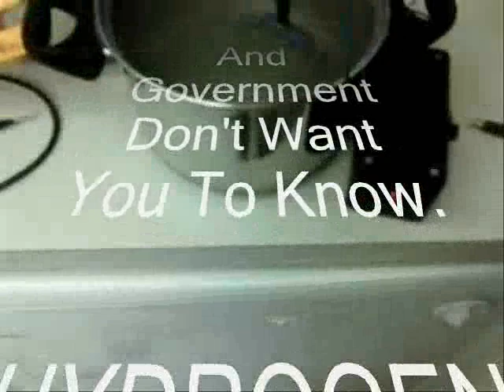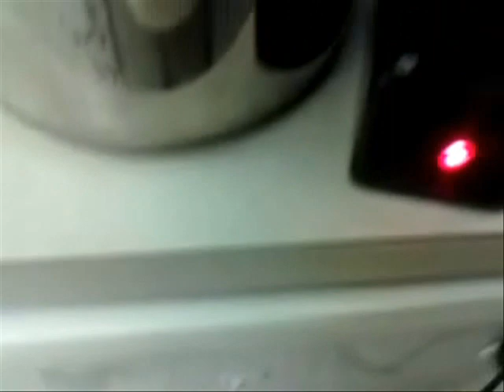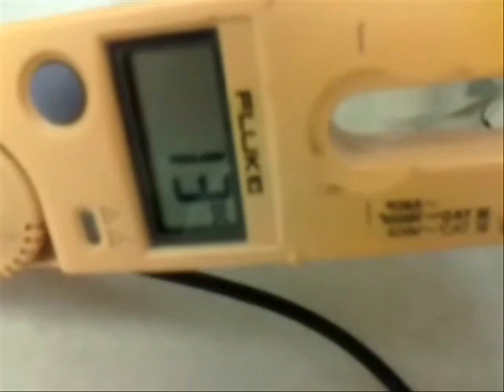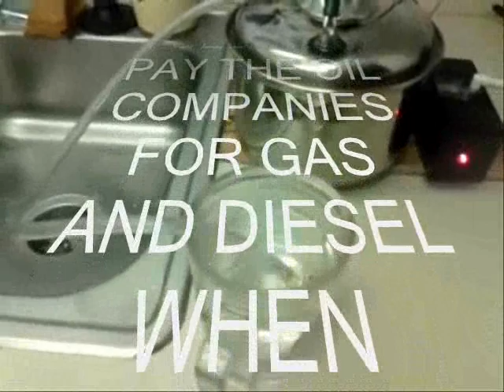Hydrogen Fuel Cell.. Why are we buying Gas and Diesel....wmv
What Big Oil and Government/ Elites /Global Empire don't want you to know..How to make your own Hydrogen Fuel Cell, from water/H20.  Build your own Hydrogen Cell..Burn water not gas or Diesel in your vehicles. Water is much cleaner burning and more plentiful. The technology has been here for a number of years. Kept from the consumer to keep them dependent on gas and diesel fuels.. This way they can keep us enslaved to them..
Using house hold material you can build your own Hydrogen fuel cell..Be creative and end global slavery..

by terry caldwell